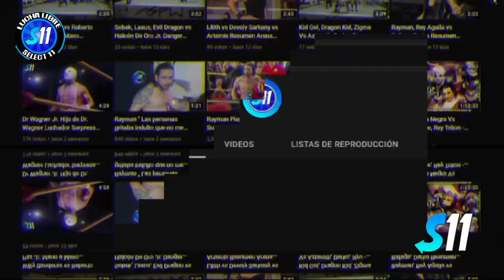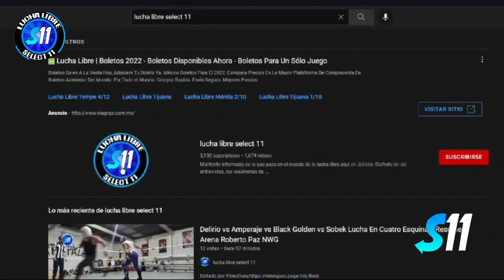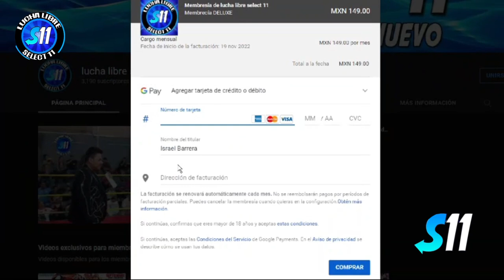Diamante Negro vs Golden Boy ( Lucha Completa ) Mano a Mano Arena Roberto Paz Nwg